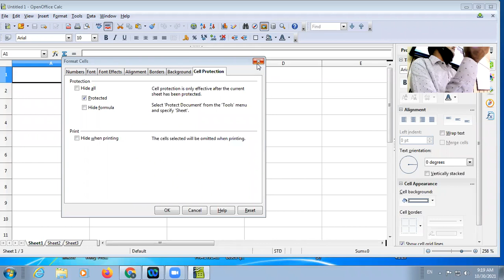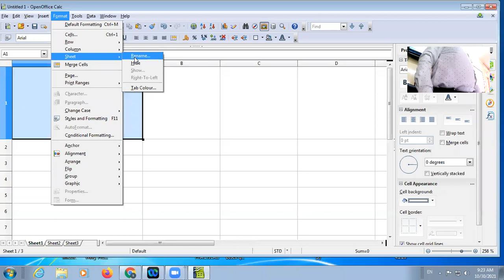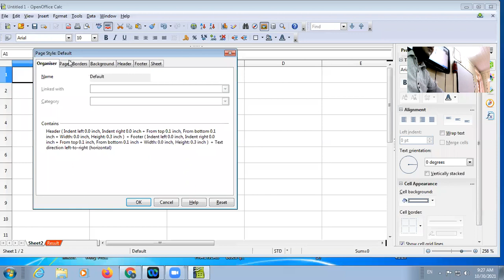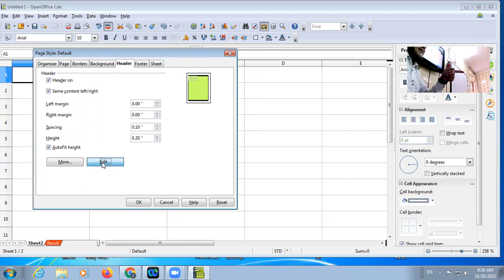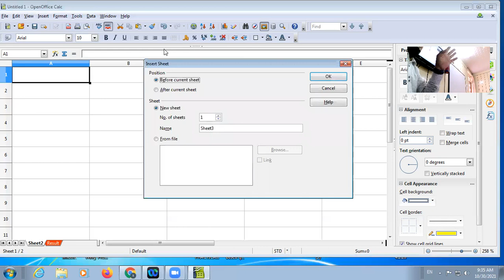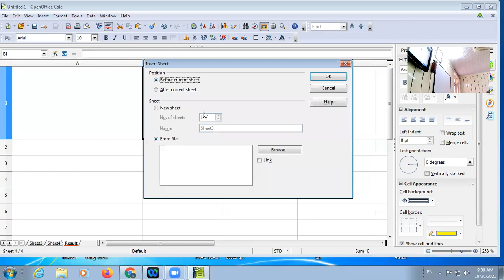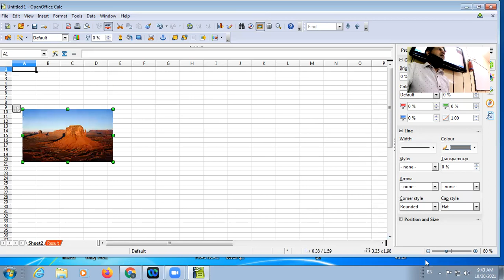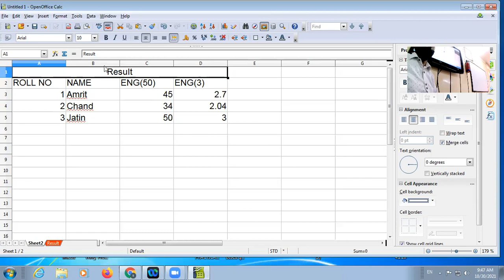30 10 2021 Class IX D Computer Applications